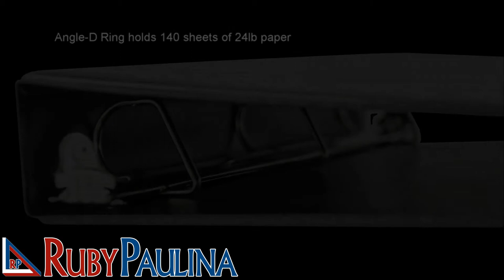11x17 Binder 1" Angle-D Ring Black Vinyl with Clear outside pockets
Ruby Paulina 11x17 Binder featuring a 1" Angle-D Ring mounted on a black vinyl sealed panel, and includes clear outside pockets. These rings are mounted on the 11” side of the 11x17 binder. This 11x17 binder is typically used in the Landscape format.

Ruby Paulina LLC. Professional Storage Products